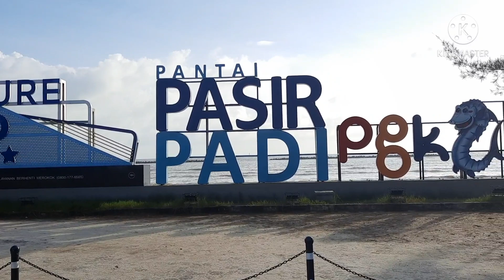pantai pasir padi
Pantai Pasir Padi, Pantai Indah di Pusat Kota Bangka

Terletak di pusat kota membuat Pantai Pasir Padi menjadi salah satu tempat wisata favorit warga Pangkal Pinang, Bangka.
Pantai Pasir Padi memiliki garis pantai yang panjang dengan hamparan pasir putih yang luas di sepanjang pantai. Tidak heran, area pantai ini sering digunakan anak muda di sana sebagai trek latihan motor balap.
Pantai yang berjarak sekitar 7 kilometer dari Kota Pangkal Pinang ini memiliki ombak yang tenang dan air laut yang jernih. Bermain air hingga ke tepi laut menjadi aktivitas yang menyenangkan untuk dilakukan di sini.
Saat air lautnya surut, pengunjung dapat melihat terumbu karang yang berwarna kemerahan di sekitar pantai. Pemandangan karang-karang ini menjadi salah satu ciri khas dan daya tarik bagi wisatawan yang berkunjung ke sini.
Di pantai ini, pengunjung juga dapat menyaksikan kapal-kapal tangker milik perusahaan penambang timah yang berada di laut lepas. Selain itu, pemandangan hijaunya pohon cemara yang ada di sekitar pantai juga membuat pantai ini terlihat permai.
Saat senja, pantai ini banyak dikunjungi muda-mudi di Pangkal Pinang untuk kongko-kongko bersantai melepas kepenatan. Mereka bermain air sambil menikmati pemandangan terbenamnya matahari yang indah di pantai ini.